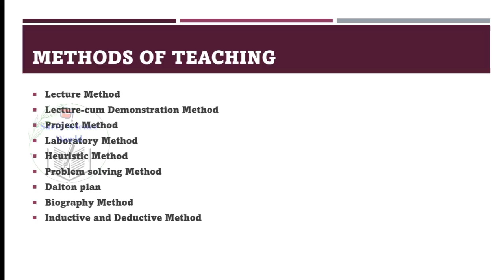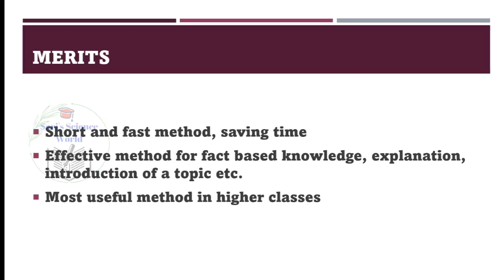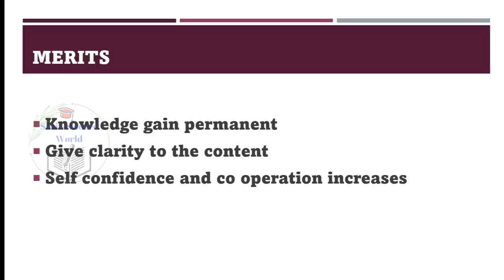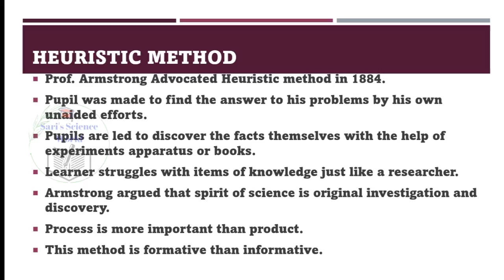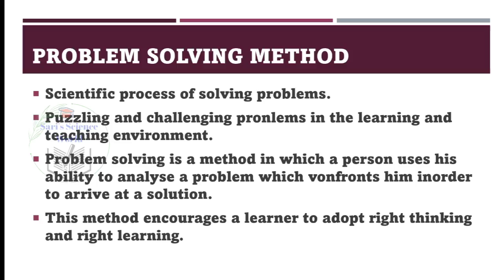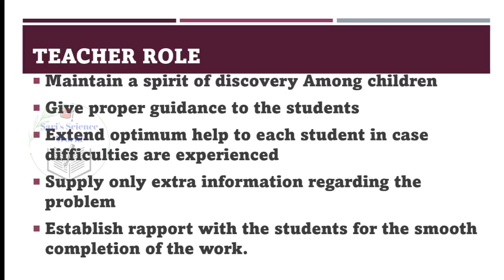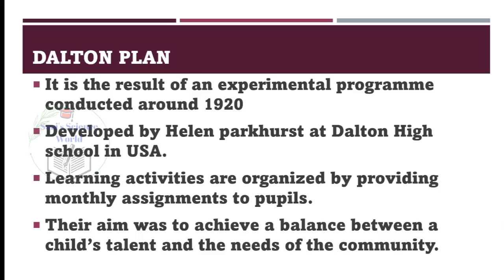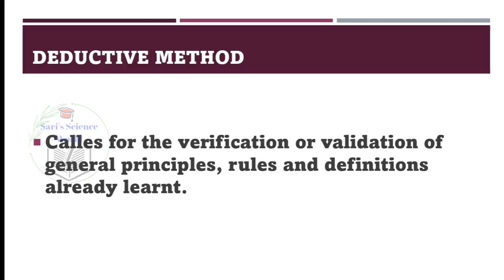Methods of Teaching | Pedagogy for K TET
This video explains the important methods of teaching
lecture method
lecture cum demonstration method
project method
problem solving method
heuristic method
Dalton plan
laboratory method
biography method
induction and deduction method

ktet category 3 Pedagogy Classes